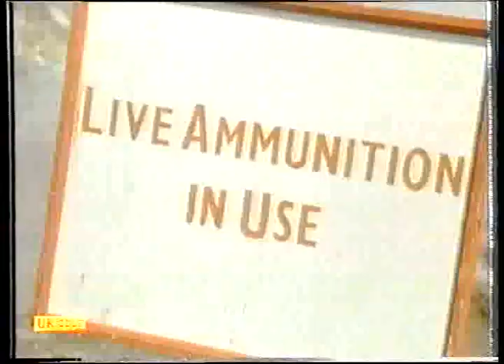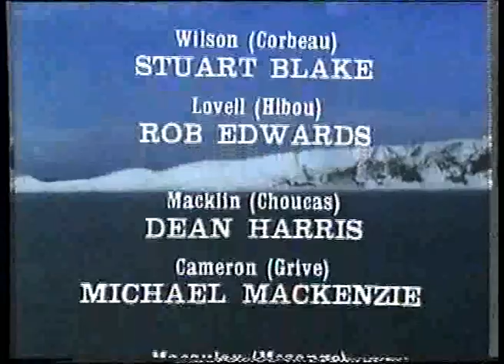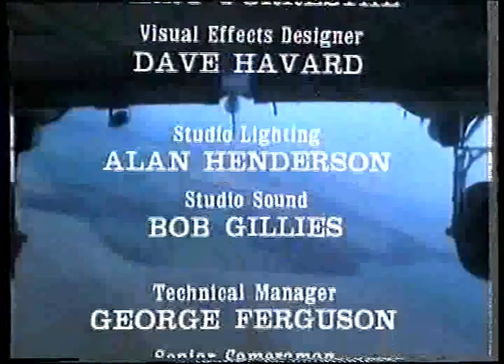'THE FOURTH ARM' Episode 3 Part 2 (of 2)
Major Gallagher hands over his new unit to Lt. Col. Tim Squires to begin their training. Scientist Stephen 'Hibou' Lovell might be the most vital person on the mission but the army intend to play hard ball with him.